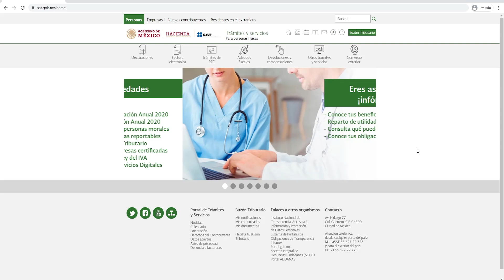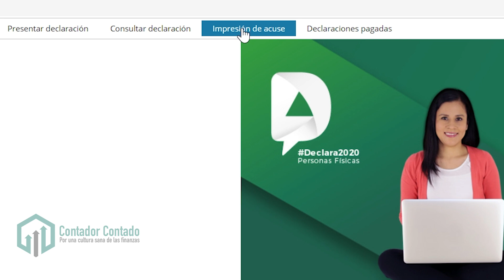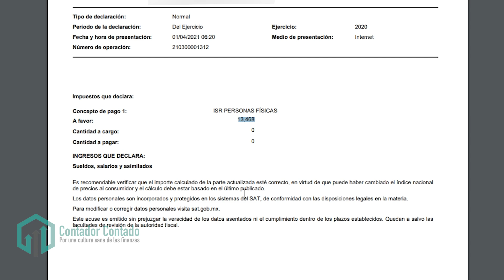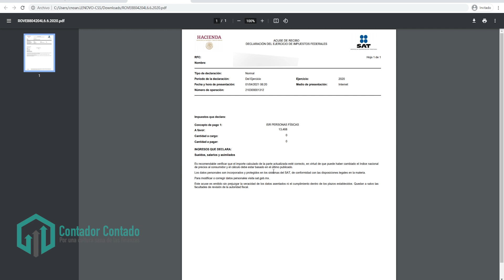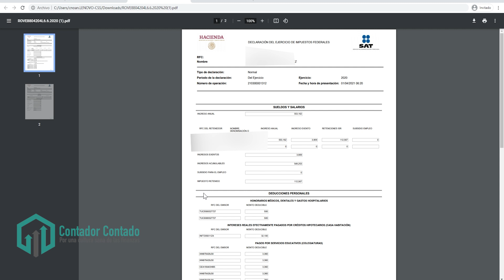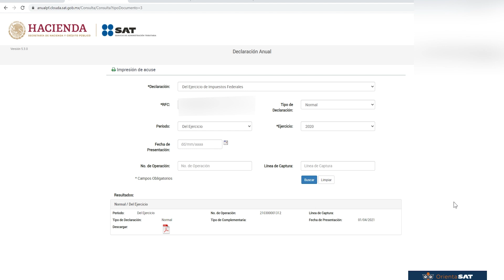Obtén el Acuse de la Declaración anual 2021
Te enseño a sacar el acuse de tu declaración anual de impuestos de personas físicas del 2021.